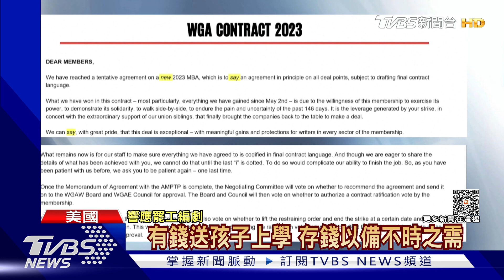終結近5個月罷工! 好萊塢編劇與片商簽3年新約｜TVBS新聞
美國好萊塢編劇工會，終於結束五個月的罷工, 這段期間造成50億美元的經濟損失，產業停擺持續5個月，週日終於和主要片商、達成初步協議。這波停工造成整體產業、至少 50億美元的經濟損失。現在小螢幕的脫口秀有望先回歸，但電影拍攝還沒那麼快，因為演員工會罷工還沒結束。大銀幕包括科幻史詩電影、沙丘第二集檔期被迫延到明年，哥吉拉的續集也會比預估晚上片。